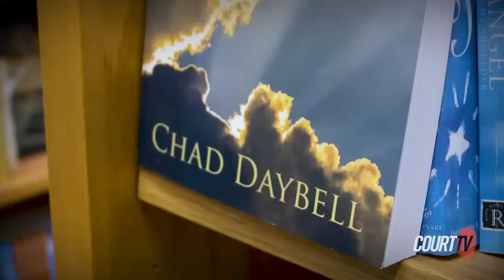Nicholas Jordan Found Incompetent to Stand Trial: Dorm Room Double Murder Trial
Accused UCCS Shooter, NicholasJordan, has been found mentally incompetent to stand trial. Jordan allegedly killed his roommate, Samuel Knopp, and Celie Montgomery in a University of Colorado Colorado Springs (UCCS) dorm room. The judge granted the state's request for a second competency evaluation.